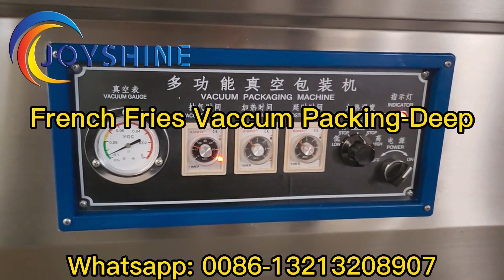French Fries Vaccum Packing Deep